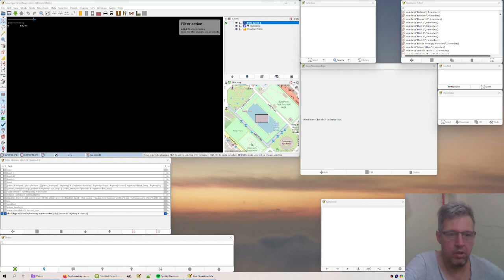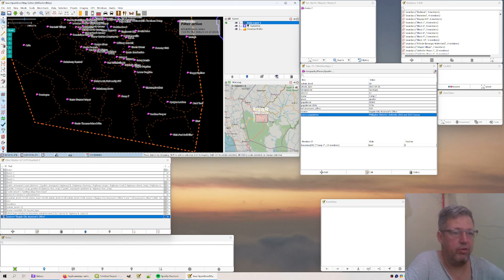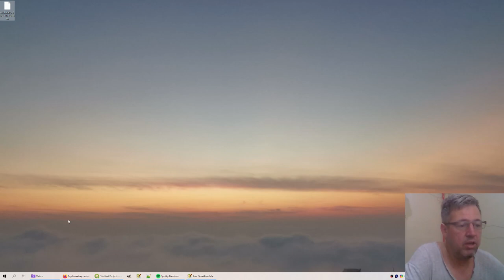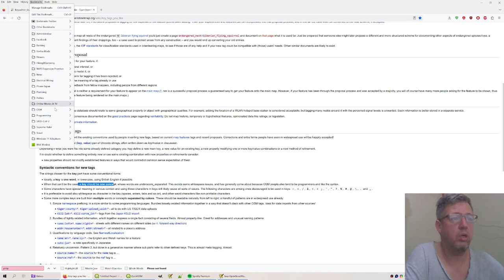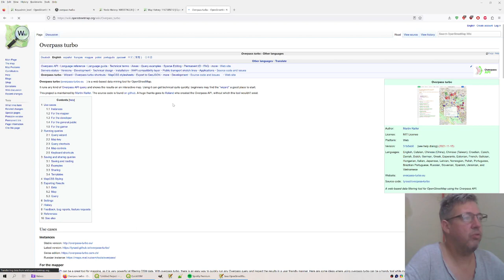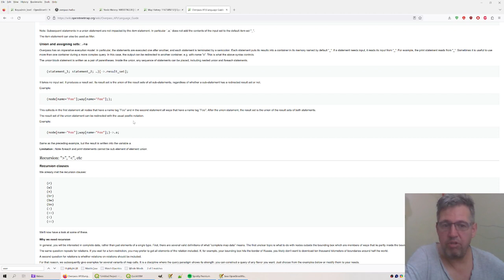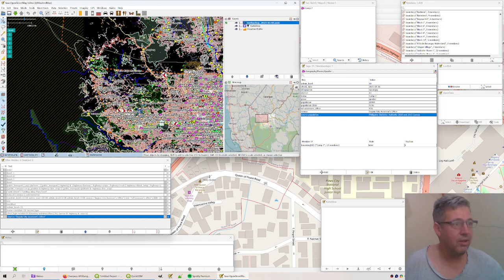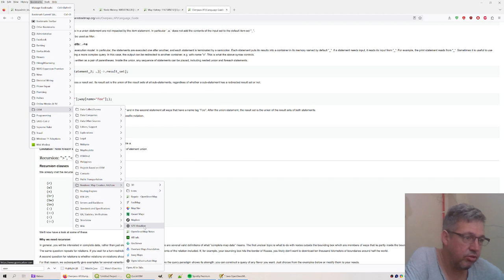JOSM data security, integrity, verification and backup - part 2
In this video I'm going to show - granted a bit drawn out - the possibilities on backing up data, securing data, control of data, feedback and collaboration and other benefits.